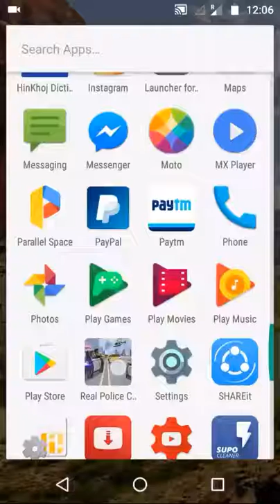How to play Real police criminal chise most likely games, criminal chise game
Real police criminal chise game most view game

How to remove all types virus & Fix error on any Android phones, apne phone ka virus delete kaise kr